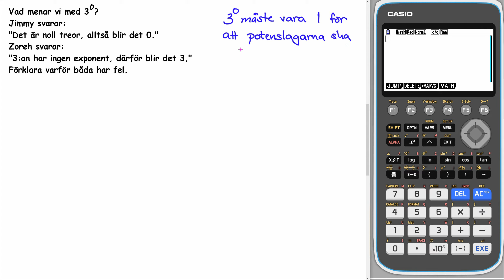Matematik 5000+ 1c Uppgift 2144 för reviderad ämnesplan 2021